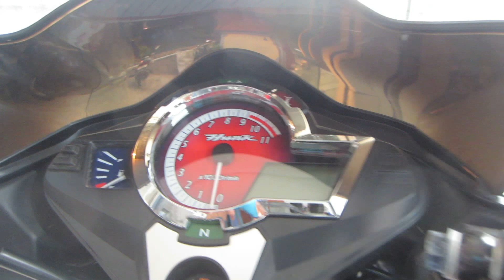HERO HUNK |2016| Bold Brown WALK AROUND AND REVIEW!!!!!!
*Manufacturer Hero MotoCorp Ltd. (Formerly Hero Honda Motors Ltd.)

*2016 END ON FEATURES
0-60 in 5.02 Seconds
0-100 km/h in 15.2 Seconds

*New Viscous Air Filters
Sporty Speed Line Graphics
ATFT Engine delivering 15.6 BHP
Inverted GRS Suspension

Compression Ratio 10:01
Starting Self Start/ Kick start
Ignition AMI - Advanced Microprocessor Ignition System
Oil Grade SAE 10 W 30 SJ Grade
Air Filtration Wire mesh & centrifugal filter
Fuel System Carburetor
Fuel Metering Carburetion

TRANSMISSION & CHASSIS
Clutch Multiplate wet
Gear box 5 Speed constant mesh
Chassis Type Tubular, Diamond Type

SUSPENSION
Front Telescopic Hydraulic shock Absorbers
Rear Swing Arm with Nitrox GRS (Gas Reservoir Suspension)

BRAKES
Front Brake Disc Dia 240 mm
Rear Brake Disc Dia 220 mm (Optional)
Rear Brake Drum 130 mm Internal expanding shoe type

WHEELS & TYRES
Tyre Size Front 80/100 x 18 - 47 P, Tubeless Tyres
Tyre Size Rear 100/90 x 18 - 56 P, Tubeless Tyres

ELECTRICALS
Battery 12 V - 4 Ah, MF Battery
Head Lamp 12 V - 35W / 35W - Halogen bulb(Multi reflection type)
Tail/Stop Lamp 12 V - 30.5 W/ 4.1 W (LED Lamps)
Turn Signal Lamp 12V - 10 W (Amber Bulb) x 4 nos. ( Multi - Reflector- Clear Lens)
Pilot Lamp 12V- 3W

DIMENSIONS
Fuel Tank Capacity 12.4 litre (min)
Reserve 2.2 Ltrs ( Usable reserve )
Kerb Weight 145 Kg (self)
Max Payload 130 Kgs.

VIDEO CAMERA USED Canon IXUS 125 HS
 FULL HD 1080P
HERO SHOWROOM AT UPPAL HABSIGUDA HYDERABAD TS INDIA

FILMSHOOT BY TARUN (RIDE WITH TARUN)